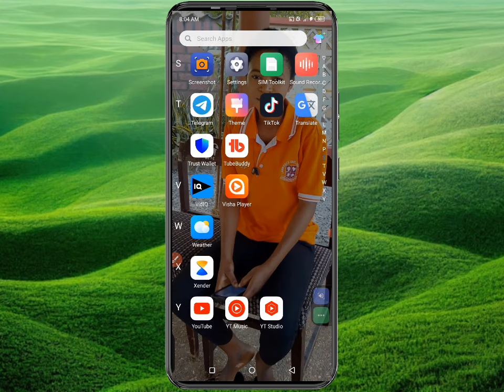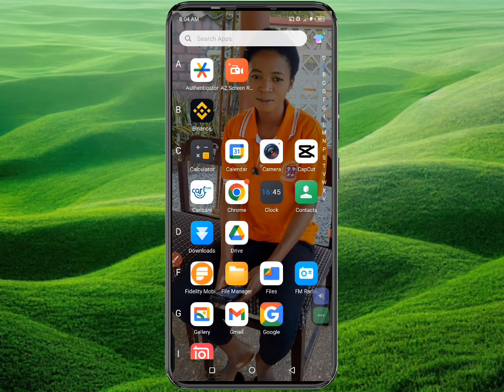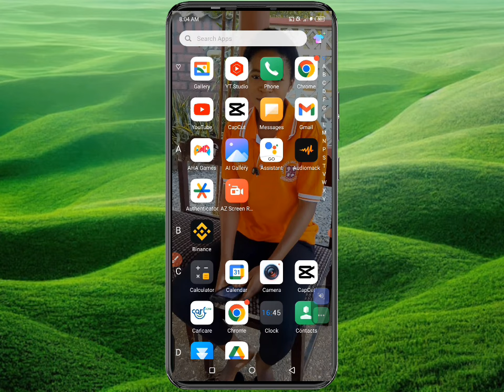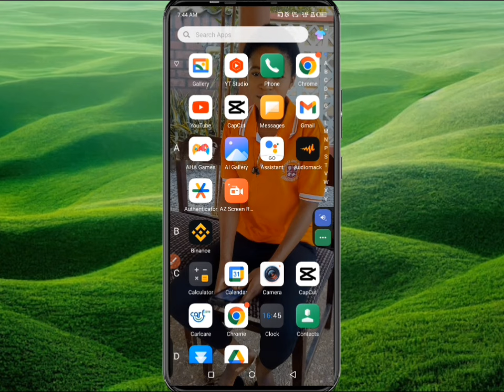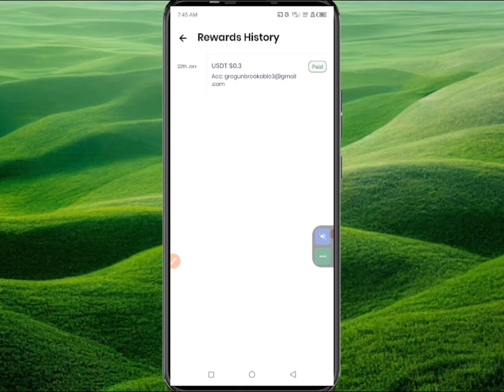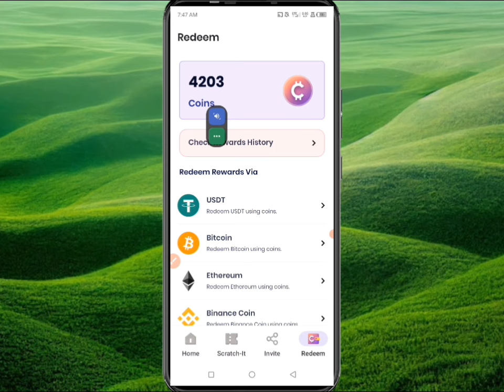GHS100/Day-I Earned Money Online With No Investment|CASHOUT Received:how to make money in Ghana 2024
New Way to make money online without investing

make money online in Ghana 2024,how to make money online in Ghana without Investment#legit app that pay money online in 2024#how to make money online 2024#best way to make money online.

In our today's video I will teach you how I made money online here in Ghana without an investment from this new money making platform known as Mcrypto. Now keep watching this video and after that you can do the same thing and have the same results.